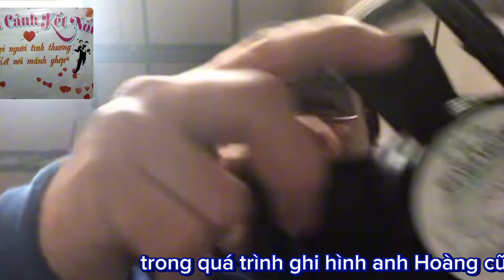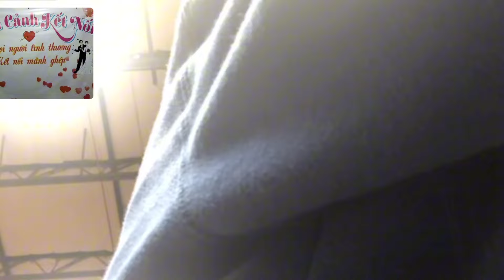#94, Việt Kiều Mỹ Cần Tuyển Vợ Việt Nam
Lời nói đầu tiên cảnh mến chào quý khán giả
Hôm nay cảnh có ra video kết nối yêu thương
Anh hoàng 57t quốc tịch mỹ tuyển vợ việt nam
©️thuộc về Hữu Cảnh Kết Nối
Do not reup
No copyright by Huu Canh Ket Noi